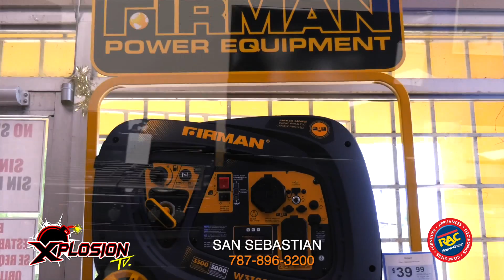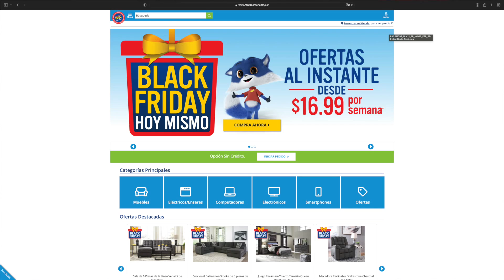XPLOSION TV - 218 RENT A CENTER SAN SEBASTIAN